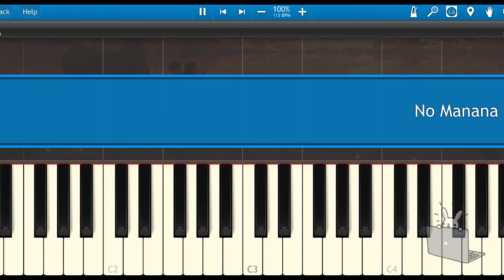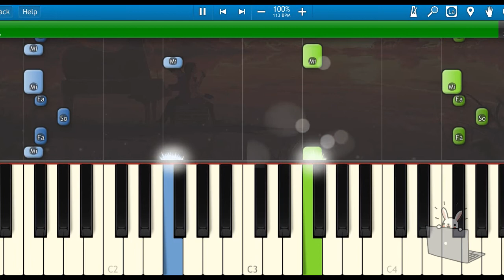🎹Black Eyed Peas, El Alfa - NO MAÑANA (Piano Tutorial Synthesia)❤️♫